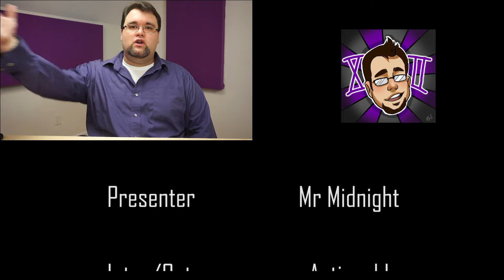Murders the Competition!- Murder on the Orient Express- LATE REVIEW!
This remake of a remake of a very famous book by Agatha Christy really shows what a great director can do with a story retold! this one really brings amazing start to the winter movie season!

LINKS!